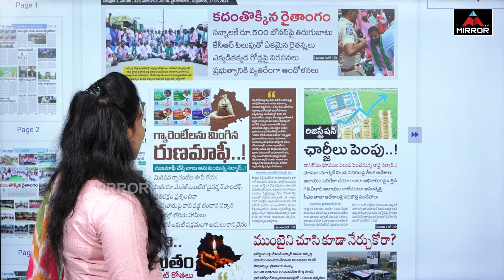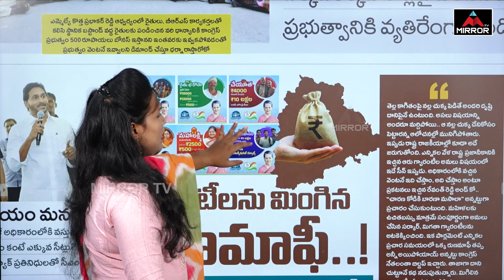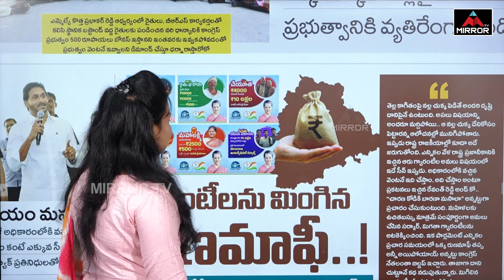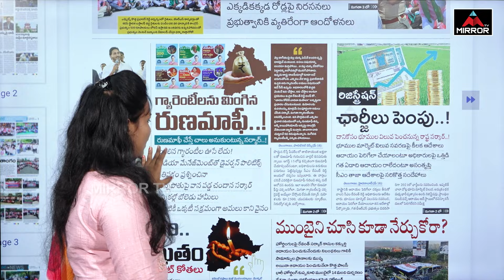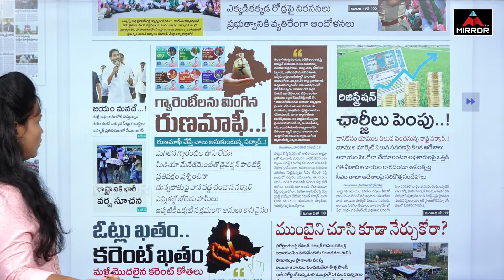గ్యారంటీలు లేనట్టే,మింగేసిన రుణమాఫీ..! | Runamafi In Telangana | Congress Govt | Cm Revanth Reddy|MT